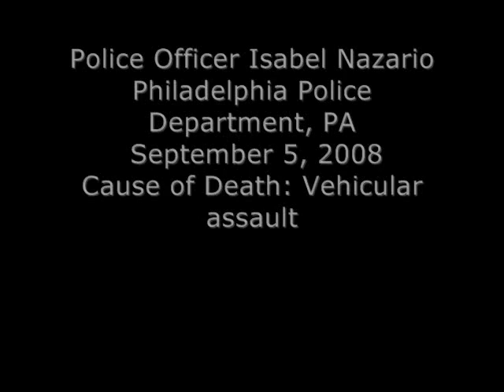Fallen Police Officers - Phila & New Jersey - Jan 2008 - Jan 2010